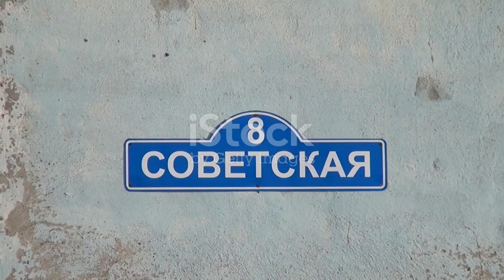Ghost of Borley Rectory: England's Most Haunted House